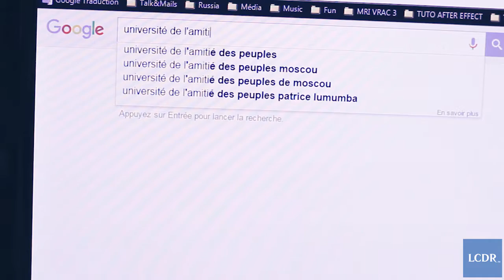Université de l'Amitié des Peuples à Moscou : au carrefour des continents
L'Université de l'Amitié des Peuples à Moscou compte plus de 450 nationalités et ethnies provenant de 158 pays parmi ses enseignants, étudiants et doctorants. Un village mondial où chaque ​étudiant arrive à trouver sa place au sein du campus moscovite. Reportage vidéo.